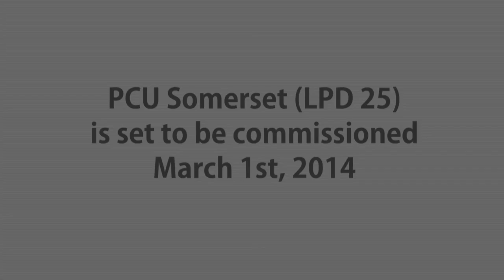PCU Somerset (LPD 25) Conducts Sea Trials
Amphibious transport dock Pre-Commissioning Unit Somerset (LPD 25) sails through the Gulf of Mexico during builder's sea trials. Testing during builder's trials also includes anchor handling, flight operations, ballasting and de-ballasting the well deck, and compartment air balancing.
(Video courtesy of Huntington Ingalls Industries)